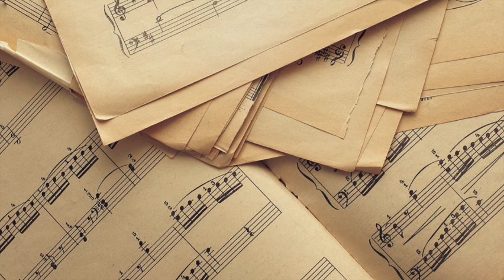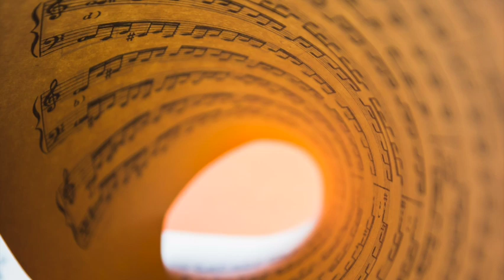09/23 Pëtr Il'ič Čajkovskij: The Nutcracker Ballet Op 71 - Act One, Second Scene - A fir forest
If you liked the video, a like is appreciated.

09/23 Pyotr Ilyich Tchaikovsky: The Nutcracker Ballet Op.71 - Act One, Second Scene - A fir forest in winter

09/23 Pëtr Il'ič Čajkovskij: The Nutcracker Ballet Op 71 - Act One, Second Scene - A fir forest in winter

ピョートル・イリイチ・チャイコフスキー - Πιοτρ Ίλιτς Τσαϊκόφσκι - પ્યોટર ઇલિચ ચાઇકોવ્સ્કી - प्योत्र इलिच त्चिकोवस्की - ಪಯೋಟರ್ ಇಲಿಚ್ ಚೈಕೋವ್ಸ್ಕಿ - Петр Ильич Чайковский - Петр Ильич Чайковский - प्योत्र इलिच चायकोव्स्की हांणी केला - Piotras Iljičius Čaikovskis - Петар Илич Чајковски - प्योत्र इलिच चाइकोव्स्की - പ്യോറ്റർ ഇലിച്ച് ചൈക്കോവ്സ്കി - ꯄ꯭ꯌꯣꯠꯔ ꯏꯂꯤꯆ ꯆꯥꯏꯀꯣꯚꯁ꯭ꯀꯤ꯫ - Pjotr ​​Iljitsj Tsjaikovskij - ପାଇଟ୍ର ଇଲିଚ୍ ଚାଇକୋଭସ୍କି |
پیوتر ایلیچ تاچیکوفسکي - پیوتر ایلیچ چایکوفسکی - Piotr Iljicz Czajkowski - ਪਿਓਟਰ ਇਲਿਚ ਚਾਈਕੋਵਸਕੀ - Piotr Ilici Ceaikovski - Петр Ильич Чайковский - Petra Iljiča Čajkovskega - Pjotr ​​Iljitj Tjajkovskij - பியோட்டர் இலிச் சாய்கோவ்ஸ்கி - Pjotr ​​Iljitsch Tschaikowsky - ప్యోటర్ ఇలిచ్ చైకోవ్స్కీ - ปีเตอร์ อิลิช ไชคอฟสกี - ፒዮትር ኢሊች ቻይኮቭስኪ - Pýotr Ilýiç Çaýkowskiý - پيوتر ئىليچ چايكوۋىسكىي - Pjotr ​​Iljics Csajkovszkij - פּיאָטר איליטש טשײַקאָווסקי